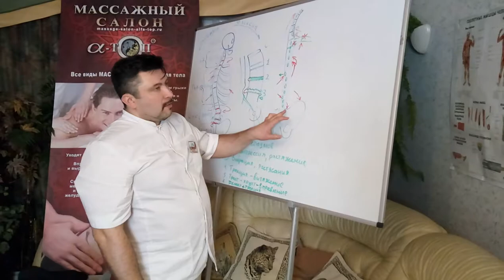Мануальные манипуляции с поясницей: Изучите 3 способа скрутки! Сет №1 Обучение мануальной терапии!